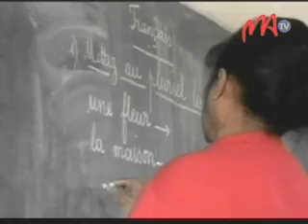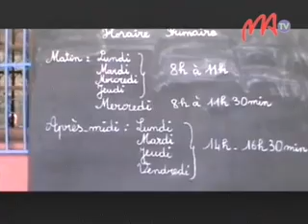07 BREVES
M i t o h y   n y   f i h e t s i k e t s e h a n a   i z a y   a t a o n ' i r e o   m p a m p i a n a t r a   F R A M   t e o   a n o l o a n ' n y   m i n i s t e r a n ' n y   F a n a b e z a m - p i r e n e n a .   N a n a m b a r a   i z y   i r e o   f a   h i r o s o   a m i n ' n y   t a o n a   f o t s y   r a h a   t o a   k a   t s y   m i v a h a   n y   o l a n a   i z a y   s e d r a i n ' i z y   i r e o .